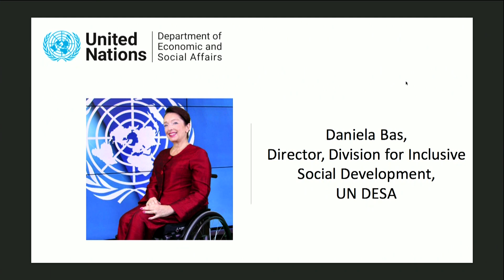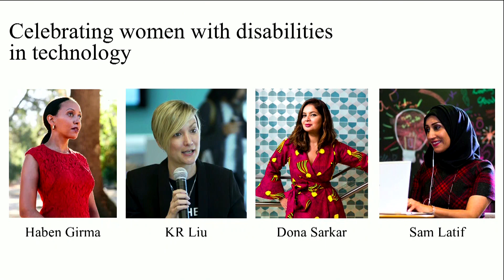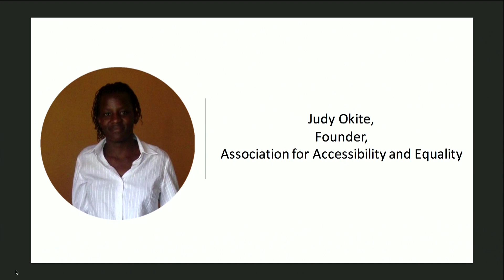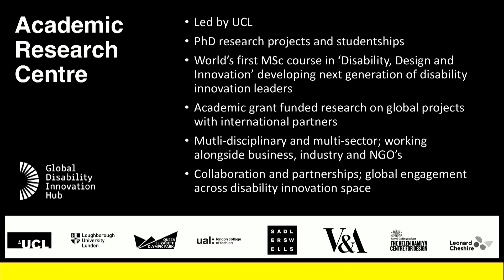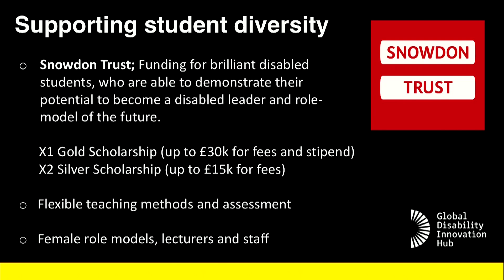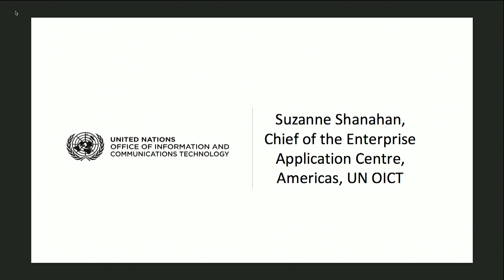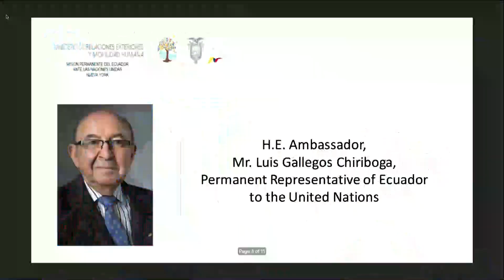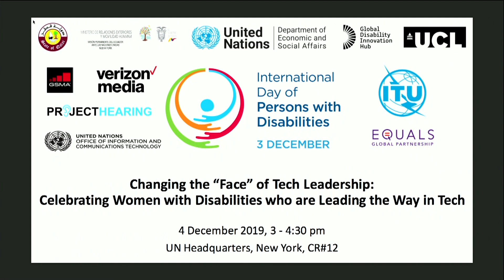Changing the “Face“ of Tech Leadership: Celebrating Women with Disabilities who are Leading the Way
To mark the International Day of Persons with Disabilities 2019, ITU, UN DESA, UN OICT and partners are arranging a session highlighting the participation and leadership of women with disabilities in the tech sector. More specifically, this session celebrates women entrepreneurs with disabilities in the tech sector and initiatives supporting the participation and leadership of women with disabilities in the sector.

Around the world, women generally and women with disabilities are underrepresented in the sector as a whole and in leadership positions in particular. Nevertheless, there are many women with disabilities making important contributions to the sector as entrepreneurs and employees at all levels who are not currently receiving the recognition and visibility that they deserve. To attract more women to join and want to stay in the tech sector, it is important to increase the visibility of women already in the sector – to literally change the “face” of tech leadership and participation, and to help break stereotypes. The urgency of taking action is building rapidly as the sector continues to grow fast and it is the source of many rewarding jobs and entrepreneurial opportunities. Moreover, the positive business impact of greater diversity and inclusion in all sectors has been frequently reported on.